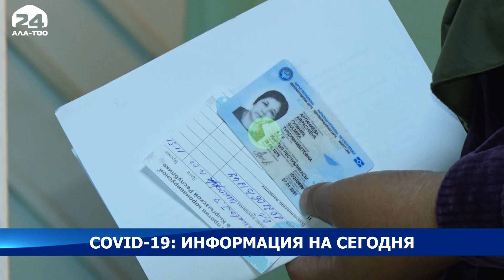COVID-19: В Кыргызстане с конца прошлой недели идёт спад заболеваемости